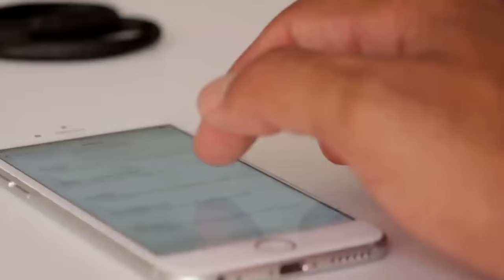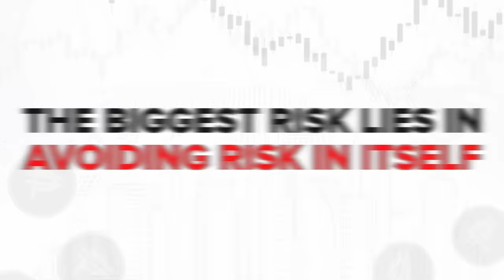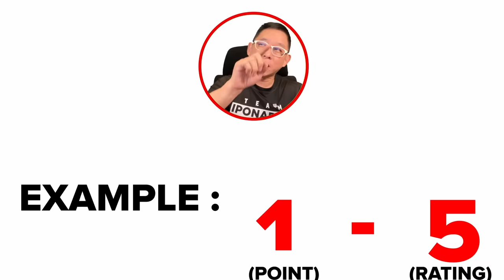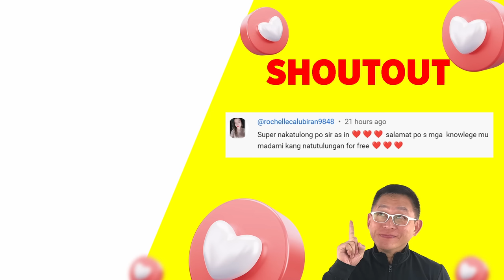Pagpapayaman Katangian ng Madiskarteng Taong At Mabilis Yuyaman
Minsan talaga ay kaya hindi tayo umuunlad ay dahil lang sa "HINDI NATIN ALAM" . Bakit yung iba na kaparehas natin na humihinga ng parehas na hangin, kumakain sa maghapon, natutulog sa gabi, pero bakit sandamakmak na pera ang nakukuha nila at ikaw ay hindi. May alam sila na hindi mo alam at iyan ang pag-uusapan natin sa video na ito, diskarte ng mga taong kagaya nila Vice Ganda, Pacquiao Family at iba pa. Paano ba ginagawa ng iba?

Dito makakatulong kami sa aktwal na paglago mo bilang iponaryo, join us sa THE YAYAMANIN LIFE GROUP!